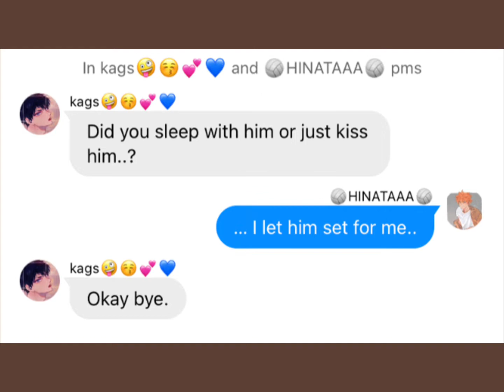… I let him set for me.. || KageHina Angst (?) || Haikyuu Texts